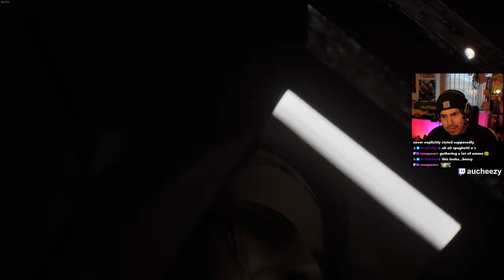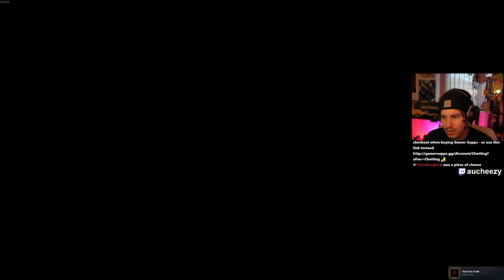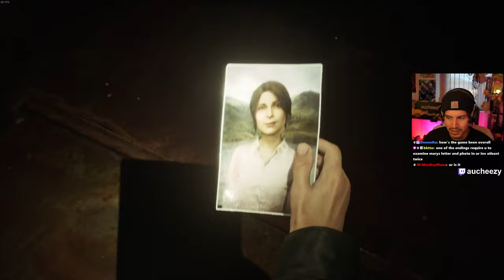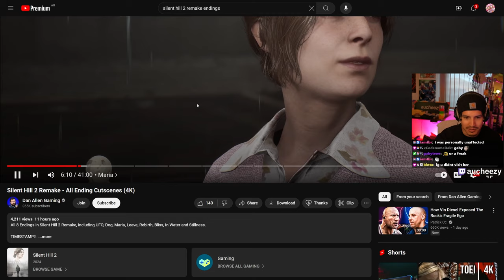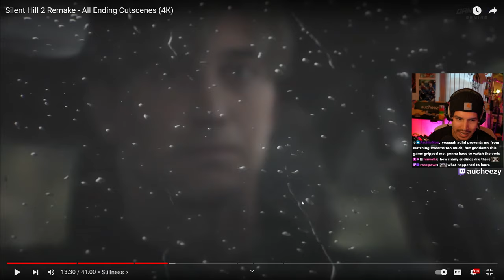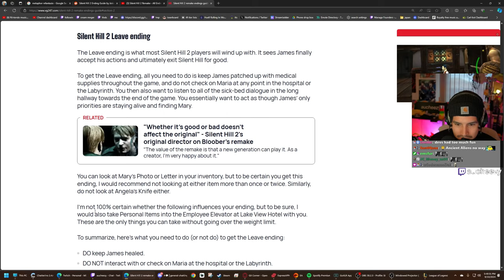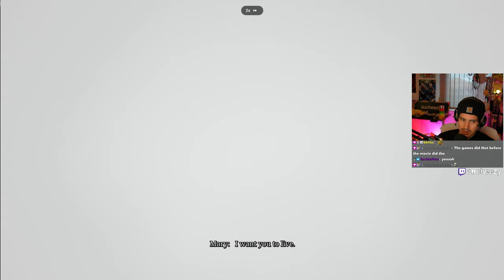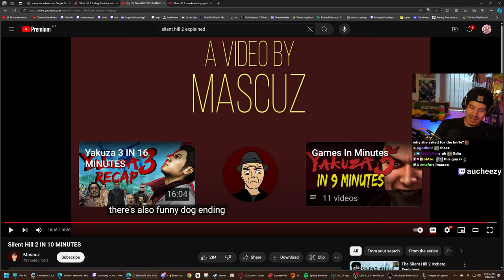BEATING SILENT HILL 2 FOR THE FIRST TIME (Silent Hill 2 Remake - ALL ENDINGS)